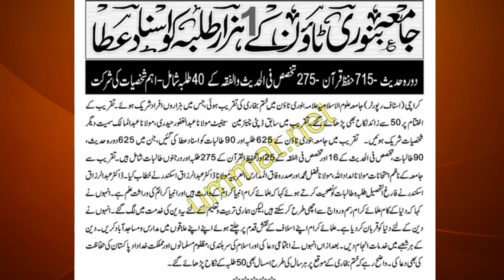Jamia banori town ka tulba ki dastar bandi